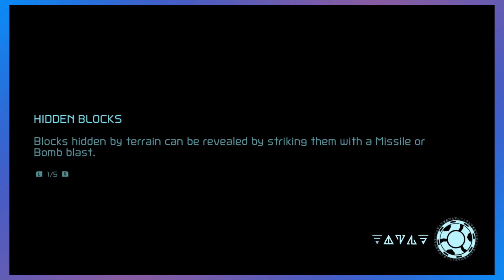Metroid Dread | Episode 24 | Chewed Controllers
▶beacons.ai/typhoid_tyler
▶chewedcontrollers.crd.co